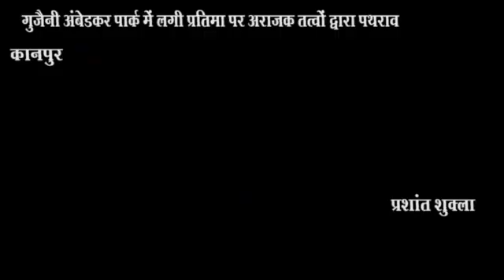कानपुर : गुजैनी अंबेडकर पार्क में लगी प्रतिमा पर अराजक तत्वों द्वारा पथराव